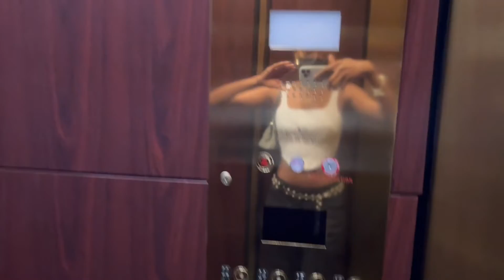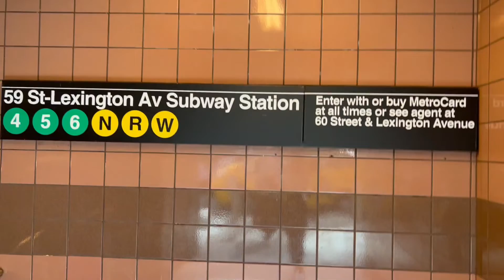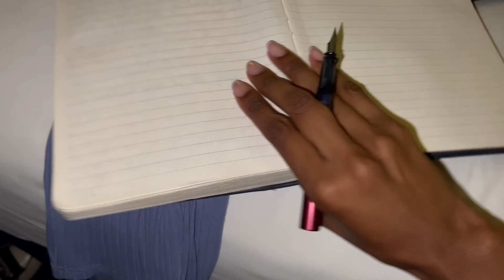23 in NYC ! Pt. 1 | The Camille Diaries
✩ s o c i a l s ✩ instagram. twitter.  ↠ @camillelblue

Become a camillion and we can get there. Together.